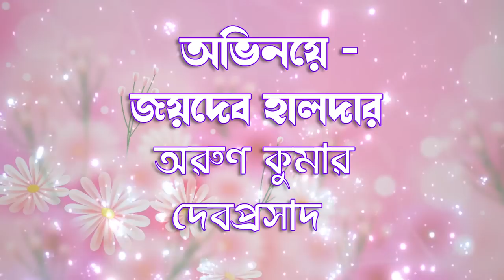joydeb halder new gajon 2022 | begune elarji | মা জয় মা সরস্বতী গাজন সংস্থা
joydeb halder new gajon 2022 | begune elarji | মা জয় মা সরস্বতী গাজন সংস্থা |  @Das Sounds